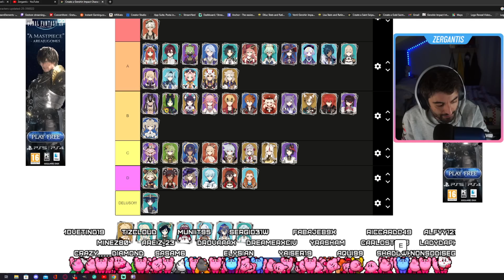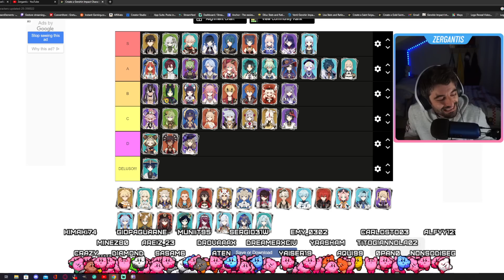ATTENZIONE ALLE TIER LIST! Consiglio ai NUOVI giocatori! [Genshin Impact ita]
L'altro ieri in Live su twitch ho ceduto , preso dalla rage, ho fatto una Tie list ONESTA da ghetto attirando su di me l'insulto collettivo di mezza community. Ho voluto dimostrare come le Tier List non abbiano alcun valore assoluto e, specialmente come in Genshin Impact, abbiano un ruolo marginale di "catalogo", non influente sul gioco e sui giocatori. L'effetto anzi, che spesso si ottiene è l'opposto, cioè una community tossica e incattivita. Vi partlo di cosa ho combinato e vi do un pò di consigli! Hoyoverse e Mihoyo permettendo..